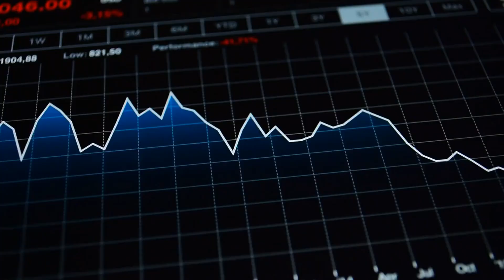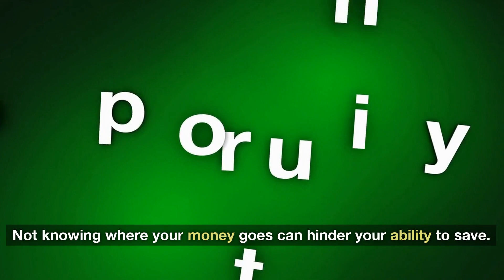Top 5 extreme spending habits that melt away my property